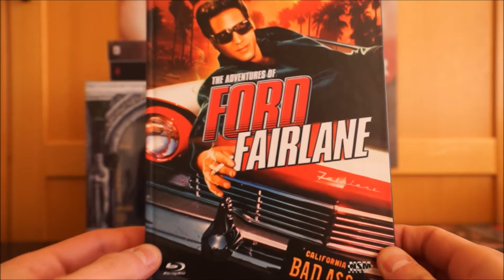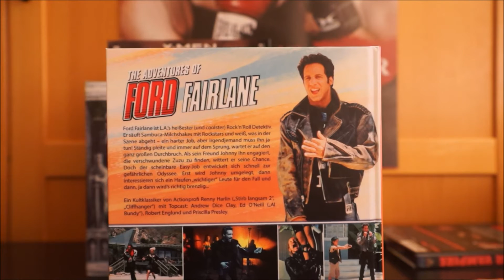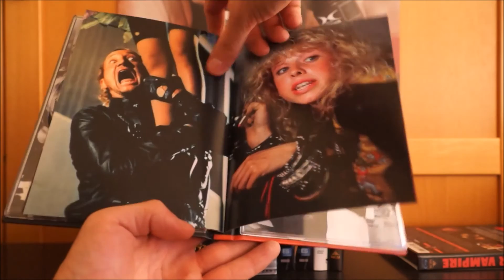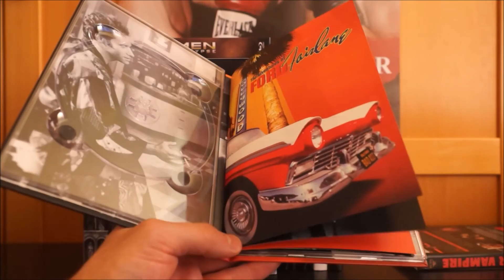FORD FAIRLANE (DT Blu-ray Mediabook Cover B) / Zockis Sammelsurium Nr. 310